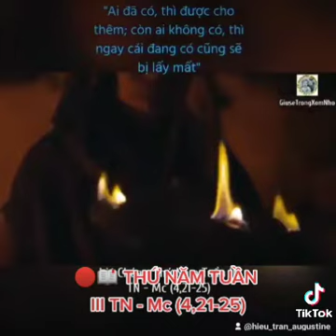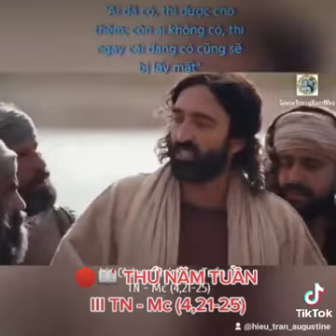🔴📖 THỨ NĂM TUẦN III TN - Mc (4,21-25)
"Vì ai đã có, thì được cho thêm ; còn ai không có, thì ngay cái đang có cũng sẽ bị lấy mất."